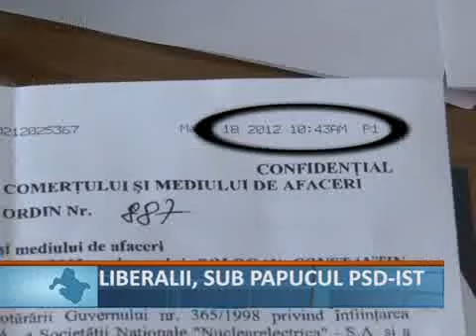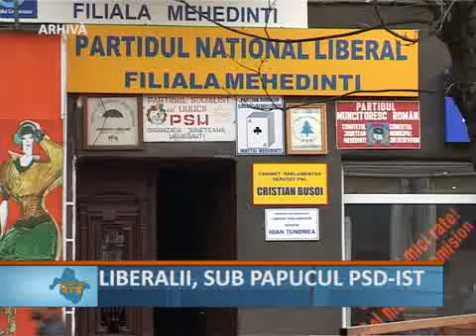Liberalii sub papucul psd-ist